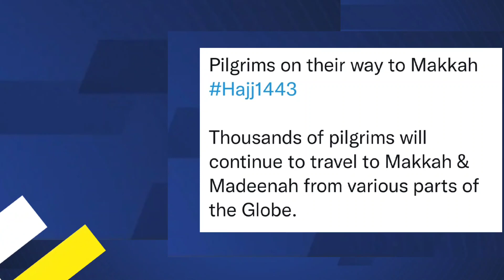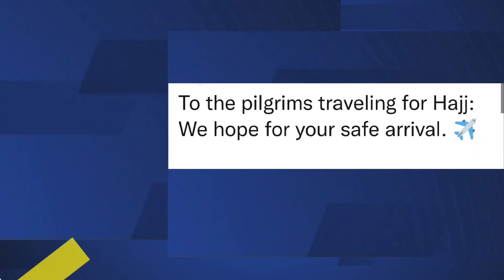Hajj Updates. News & Tips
Hajj Updates

Hajj Updates: Approved Application can now proceed package & payment

Ministry of Hajj: 297444 applications registered in e-draw for domestic pilgrims Hajj lottery explained the random draw for western pilgrims

Ministry of Hajj: 297444 applications registered in e-draw for domestic pilgrims

Hajj and Umrah Ministry Announces Results of E-draw for Pilgrims inside the Kingdom

Congratulations to all those accepted to perform

If you have been selected then be sure to check your flight is valid for Hajj visa and arrival into KSA.

This is especially important for applicants who have to acquire their own flights & do not have them included.

NEWS

@Motawif_SA has begun sending emails to successful Applicants in the random draw conducted to select Hujjaj from the Americas, Europe and Australia

Please note that @Motawif_SA is conducting random draw for each country individually (as per individual quota) and emails regarding success of Applicants will continue to be sent till the end of June 18th.

Motawif_SA

How do I make a Hajj payment?
How much money does Hajj generate?
Hajj 2022 saudi arabia latest news
Hajj 2022 saudi arabia news
How much does it cost to do Hajj in 2022? How much does a Hajj package cost 2022? How can I check my Hajj application status? How do I get a Hajj permit from Absher?
Can I perform Hajj without agent?
Is there a waitlist for Hajj?
Saudi gazette
Motawif twitter
Motawif hajj draw
Local Hajj registration 2022
Enquire about Eligibility of Resident for Hajj Where does Hajj money go?
How long is the waiting list for Hajj?
Does government pay for Hajj?
How long is the Hajj process?
What is the salary for Hajj?

Hajj electronic draw application
Hajj electronic draw methods
Hajj E-draw will be conducted
Hajj E-draw results
Hajj electronic draw for domestic pilgrims
Hajj E-draw application approved.
Hajj E-draw application rejected
How can I know my hajj application under process
Hajj First electronic draw
Hajj Second electronic draw
Will Hajj be open for 2022
Can we do Hajj in 2022 What are the restrictions in Hajj 2022
How much does a Hajj trip cost
How can I apply for Hajj 2022
Can I go Hajj on my own Hajj registration closes for domestic pilgrims
Hajj 2022 Quota: Everything You Need To Know About This Year’s Hajj Pilgrimage Quota Hajj 2022
Hajj covid
Hajj news USA
Hajj news Pakistan
Hajj committee of India ministry of Hajj ministry of Hajj and Umrah
Saudi receives first foreign hajj pilgrims since before pandemic
Saudi Arabia approves Haj security plan
Hajj 2022 application date Ministry of Hajj and Umrah latest News
Hajj quota by country 2022
Today Hajj News 2022
Hajj 2022 UK Registration period has now ended for Hajj 2022 applicants from Europe, USA, and Australia. How to cancel Hajj registration Hajj COVID vaccination requirements 2022 Hajj fees for Iqama holders 2022 Domestic Hajj packages 2022 Age limit for Hajj 2022 Local Hajj registration 2022 Saudi Arabia Hajj 2022 Saudi Arabia price Umrah COVID vaccine requirement Umrah fees for local residents Free Hajj 2022 Hajj fees in Saudi Arabia 2022 Hajj registration online
how can I get refund Hajj payment how can I do my hajj payments
Ministry of Hajj and Umrah latest News
 Latest updates from masjid E Haram
 Latest updates hajj and umrah